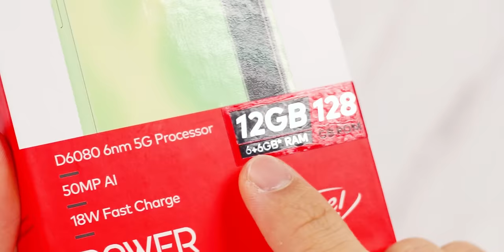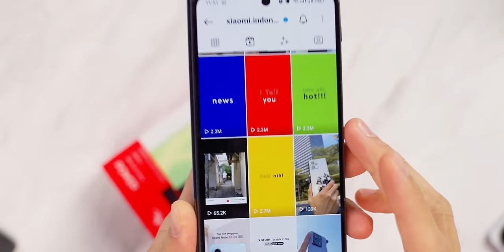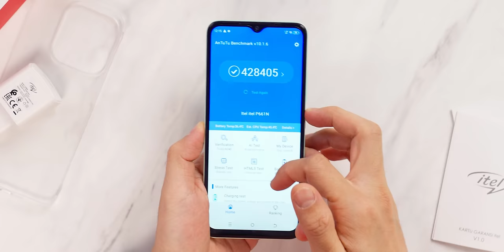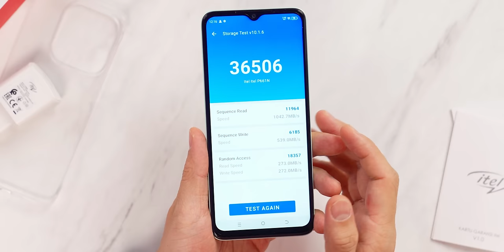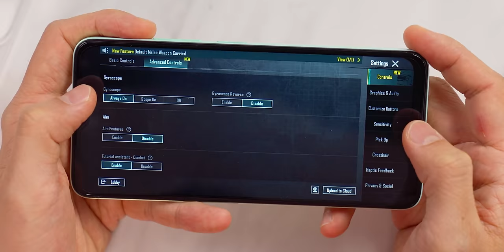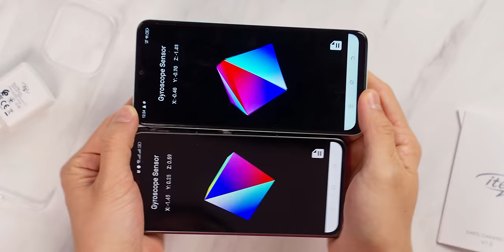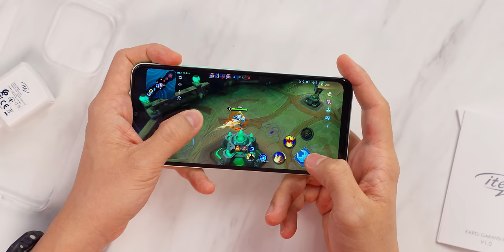Yang lain 3juta+, ini 1juta+ doang 🤣 - itel P55 5G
Berat sebelah.

Link pembelian pas udh launching. Harganya masih belum final